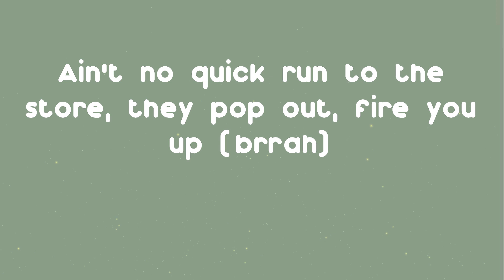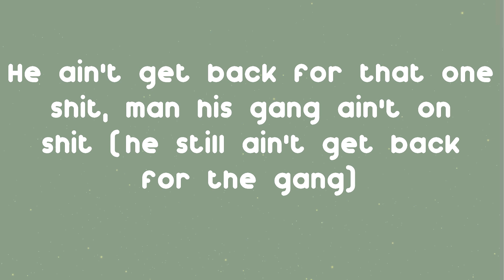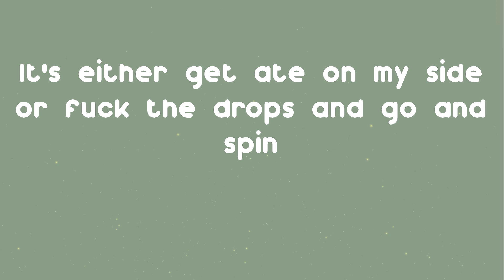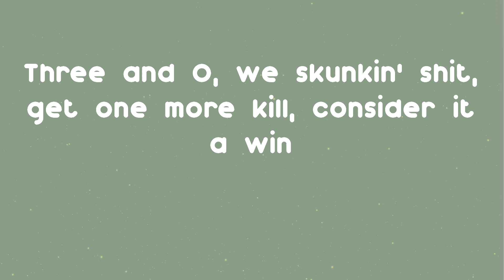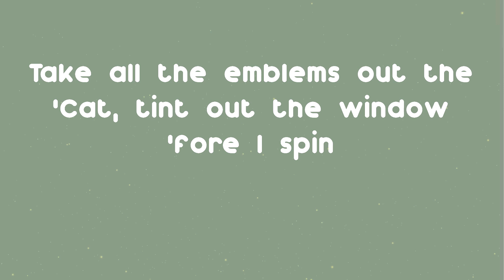Lil Durk - Should've Ducked (feat. Pooh Shiesty) (Lyrics)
Lil Durk is back with a song called Should've Ducked

Should've Ducked (feat. Pooh Shiesty) - Lil Durk lyrics:
(DJ FMCT)
Yeah, they told me I can't be around no gang members
Y'all got me fucked up, nigga
I go everywhere with my killers, man
Throw that mask on, when you jump out first you better blast (yeah)
We don't like slow shit on hits, them switches, fast (frrt, gang)
Ain't gon lie, the city hot with strikers, they don't last (turn up)
When you poppin' with your killers, you better check your gas (man, what?)
We don't party on other blocks, they fuck with other opps (let's get it)
Then come 'round like you gang, that got your brother shot (brrah)
You say his name inside a song, that got your brother hot (let's get it)
Then leave him hangin' without a lawyer, that shit dumb as fuck (pussy)
You come outside without your gun, lil' boy, you dumb as fuck (dumb as fuck)
Ain't no quick run to the store, they pop out, fire you up (brrah)
I told my PO through the gate that I get high as fuck (I get high as fuck)
She ask me how high do I get, I told her high as Duck (Tooka)
My brother told me get some property, I kept gettin' Glockies (gettin' Glocks)
I told him I only drink Wocky, he say I'm gettin' cocky (let's get it)
All them bitches wanna fuck me, I don't give them money
One bitch thought I told her, "Yeah," I said, "You better block me"
He survived one to the head, but it fucked up his body
You think he off a eighth of red the way that nigga noddin'
He don't even know 'bout drugs, he sell lean, Oxycontin
You tryna judge him off his looks, that lil' boy actually robbin'
Man, he talkin' 'bout, "Gang in this bitch" (why he callin', talkin' 'bout gang?)
He ain't get back for that one shit, man his gang ain't on shit (he still ain't get back for the gang)
Fo'nem posted up outside, Dracos hanging and shit (get the Drac' out let it hang)
Before he died, his ass a goofy, now he famous and shit (brr, brr, big brr)
I'm King Draco
Got my name off drillin', check the records, bitch (slatt, slatt, slatt, slatt)
That pussy dropped that song about me, he get found without his dick
Send off a bag 'bout my lil' cousin, they fakin', death caught him quick
They made me mad enough, I spin through there myself, say the wrong shit
Might still sip when I get low, but I prefer Wock over Tris
Fucked up and let me in the door, I went fully on all the sticks
I'm Mr. Slime 'Em Out, I caught his backdoor unlocked on a lick (slatt, slatt)
Or Mr. Leave No Evidence, know my criminal book hella thick (on God)
You niggas goose, ain't got no gun
You in the way, your ass a dummy
I'm on my sixth Moncler this winter, I couldn't wait to get some money
My lil' nigga up four souls, he caught two dressed up like a junkie
They thought I was just rappin'
Lately, murder gang, that shit ain't funny
We like that murder gang, then come through, that shit ain't funny
I'm locked in with hunters, from the God, got killers 'round the country
I might don't even slime 'em out, just be yourself and stay 300
We get money Monday through Saturday, pray to Trey day every Sunday
My cleats tied up in the field, won't never hear me go out runnin'
Post up a pic look like I'm in LA, but the whole time I'm in Montgomery
I ain't tryna keep hearing about that shit you did, go get active again
It's either get ate on my side or fuck the drops and go and spin
Three and O, we skunkin' shit, get one more kill, consider it a win
Beef with us won't never land 'til y'all get hit up with them pins
Can't come around unless you get a body, chopper, F&N
We caught one of them pussies drunk, he died before he dropped the Henny
Got 'bout ten whips in my garage and still don't know what to get in
Take all the emblems out the 'Cat, tint out the window 'fore I spin
Brr, tint out the window 'fore I spin
Brr, brr, brr, brr, brr, brr, brr (brr, brr)